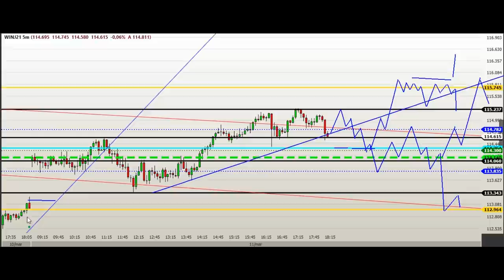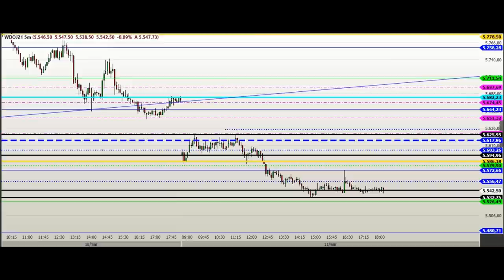ESTUDO DA BOLSA (DAY TRADE) Para o EAD do Dia 12/03 MINI ÍNDICE e DÓLAR (Price SHEIK Action)